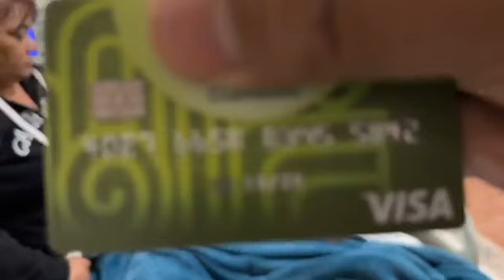Ayúdame a ayudar la triste historia de Rafael González Álvarez “Rafa” de Jiquilpan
Ayúdame a ayudar la triste historia de Rafael González Álvarez “Rafa” de Jiquilpan Michoacán México 🇲🇽 quien requiere apoyo económico